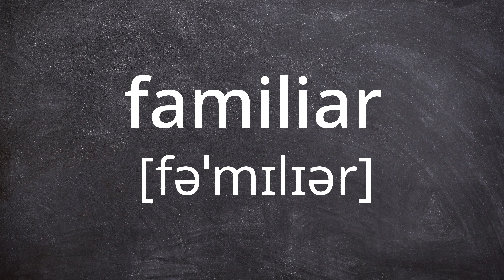FAMILIAR Pronunciation in American English